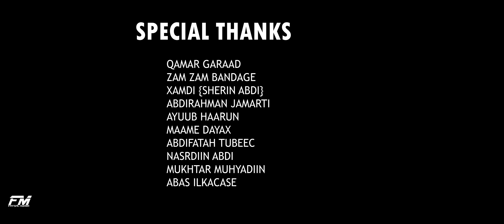FAYSAL MUNIIR ILWAAD QURUX{OFFICAIL VIDEO}2023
ERAYADA IYO LAXANKA - ABDIRAHMAN JAMARTI
CODKA- FAYSAL MUNIIR
CAMERA AND EDIT- MAAME DAYAX